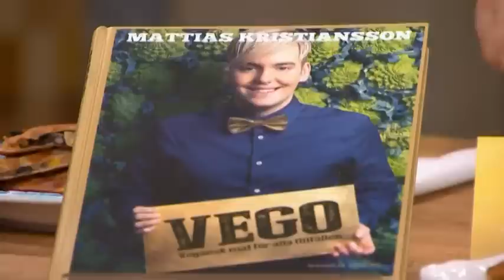Mattias Kristianssons veganbuffé - Malou Efter tio (TV4)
Malou Efter tio i TV4 från 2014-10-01: Vegantemat i Efter tio rullar vidare, och i dag bjuder vegankocken Mattias Kristiansson Malou von Sivers och gästerna Arkan Asaad och Arghavan Agida på en härlig buffé.